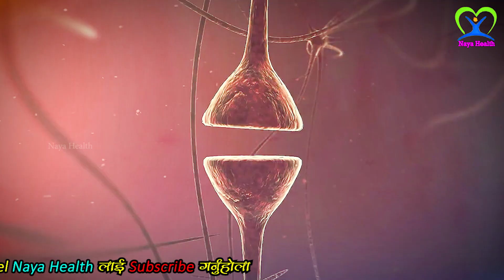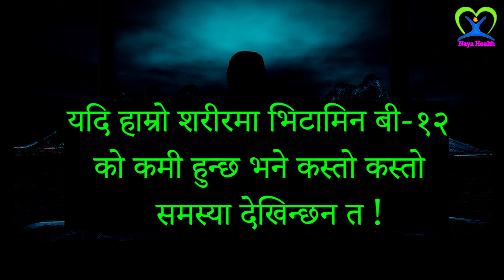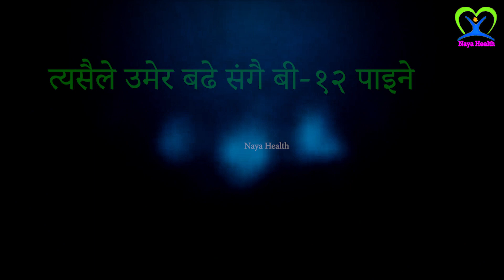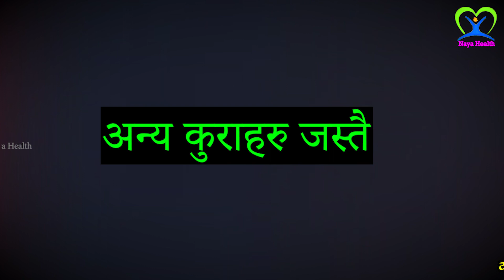Vitamin B12 deficiency Symptoms in Nepali | B12 ko kamile k hunxa | Vitamin B12 Foods | Naya Health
Vitamin B12 deficiency Symptoms in Nepali | B12 ko kamile k hunxa | Vitamin B12 Foods
Vitamin B12 is also called as cobalamin. importance of cobalamin in Nepali.

Health Education in Nepali
NAYA HEALTH

Video Topic:
0:00 Introduction
1:23 Vitamin B12 deficiency Symptoms
2:55 Foods for Vitamin B12
3:42 Conclusion

Vitamin B12, or cobalamin, is naturally found in animal foods. It can also be added to foods or supplements. Vitamin B12 is needed to form red blood cells and DNA. It is also a key player in the function and development of brain and nerve cells. Vitamin B12 binds to the protein in the foods we eat.

Symptoms of Vitamin B12 Deficiency:
1. Fatigue: Feeling tired and weak is a common symptom.

2. Pale or Jaundiced Skin: A deficiency may lead to pale or jaundiced (yellow) skin.

3. Shortness of Breath and Dizziness: Due to inadequate oxygen transportation.

4. Tingling and Numbness: Particularly in the hands and feet.

5. Difficulty in Walking and Balance Issues: Affecting coordination.

6. Cognitive Impairment: Memory loss, difficulty concentrating, and mood changes.

7. Smooth Tongue: The tongue may become smooth and red.

8. Vision Problems: Blurred or disturbed vision can occur.

Foods Rich in Vitamin B12:
1. Meat: Beef, liver, lamb, and other meats are high in Vitamin B12.

2. Fish: Salmon, tuna, trout, sardines, and other fatty fish are good sources.

3. Shellfish: Clams, mussels, crab, and oysters contain significant amounts.

4. Eggs: Especially in the yolk.

5. Dairy Products: Milk, cheese, and yogurt are good sources.

6. Fortified Foods: Some cereals, plant-based milk (soy, almond, etc.), and nutritional yeast are fortified with B12.

7. Supplements: Vitamin B12 supplements are available, especially for individuals with dietary restrictions or absorption issues.

Also People can search these topic for this video:
nepali health care
vitamin b12
Vitamin B12 deficiency Symptoms in Nepali
B12 ko kamile k hunxa
Vitamin B12 Foods
vitamin b12 payene khanekura
vitamin b12 k ma payencha
vit b12,b12
vitamin
vitamin sambandhi jankari
swasthya jankari
sources of vitamin b12
foods for vitamin b12
health tips in nepali language
best health tips
doctor satthi
vitamin b12 ko kami huda dekhene lakxin
b12 kami hune karan

We put a lot of effort to create every video of NAYA HEALTH.
Unauthorized downloading and re-uploading of our Video to another YouTube Channel or other streaming platform is strictly prohibited. If found will be processed for Removal without warning.
(Link sharing / Embedding to websites is allowed)